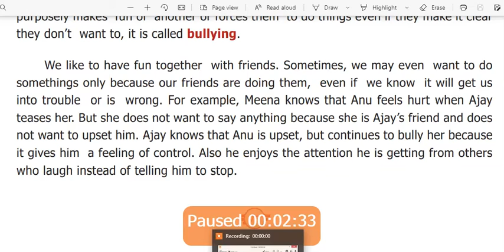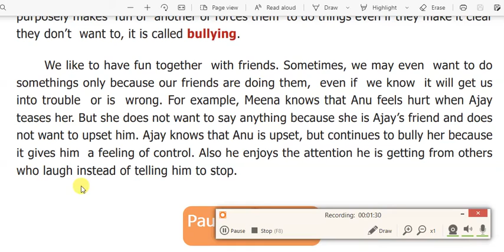VII ENG T1 TAKING THE BULLY BY THE HORNS 2